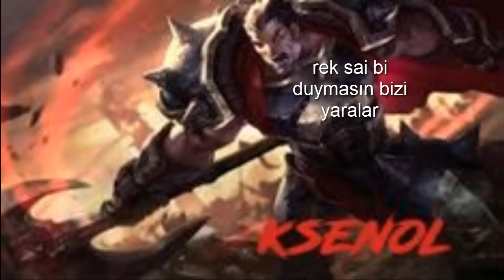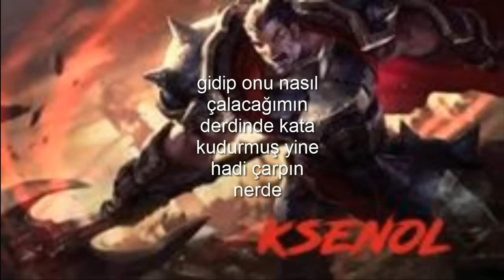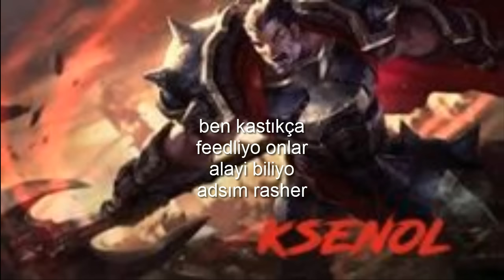Nightcore-Burası Bronz 5